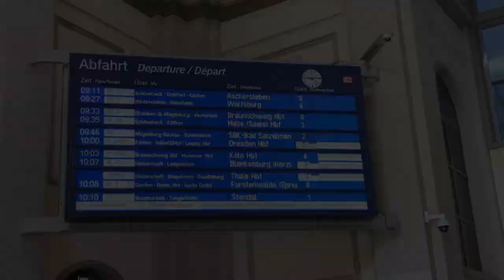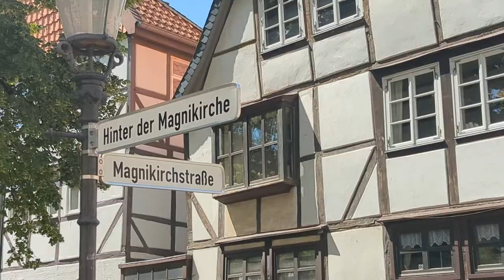A day in Braunschweig || visit to Braunschweig || life in Germany